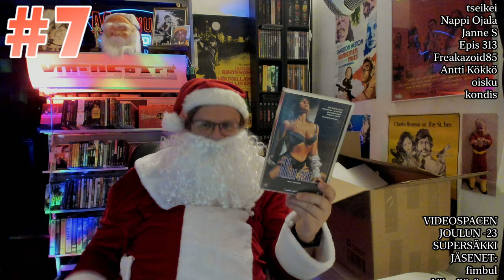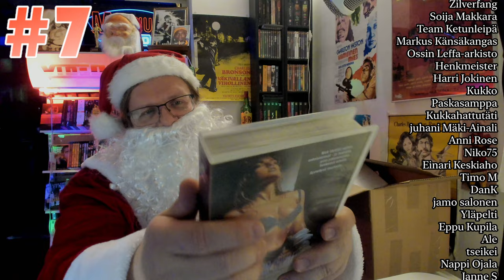Luukku 7 | Video Joulupukin Video Joulukalenteri 2023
Videopukki jatkaa videojoulukalenterin parissa! TAAS! Katsoja Jyri Kilpeläinen laittoi huiman paketin Videospacen toimitukseen marraskuussa, paketin, jossa on 24 eri elokuvaa VHS ja Blu-ray formaatissa, jokainen yksilöidysti paketoituna kääreeseen! Mitä nyt tällä kertaa löytyy?